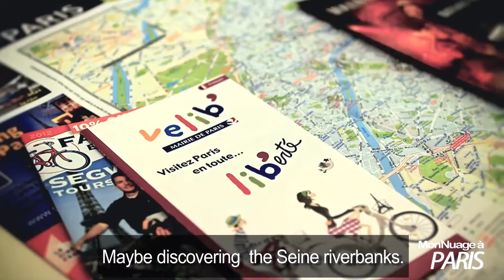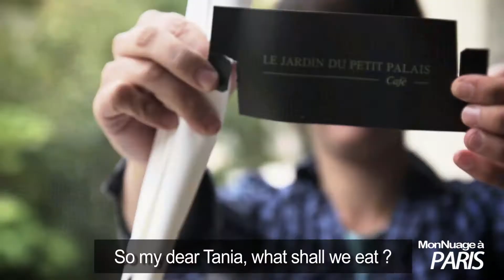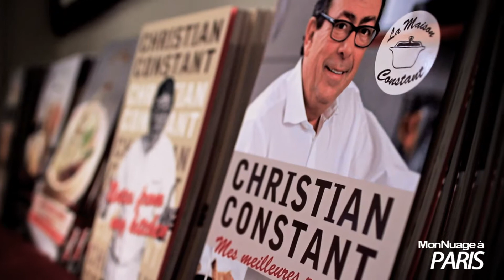A long weekend in Paris - day 1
Come and enjoy a long weekend in Paris to the full !

Embark on a 3-day journey with Paris tourist office and Mon Nuage and discover the city by the river Seine, have a break for lunch at the Petit Palais and see you at the Musée d'Orsay for a little walk amongst impressionist paintings.

By the end of the day, follow this with a dinner at Café Constant and enjoy typical French dishes before leaving for an open-air club in a 2 CV car of 4 Roues sous un parapluie.

Love our ‘Paris je t’aime’ videos?